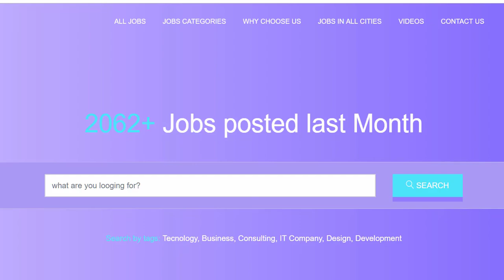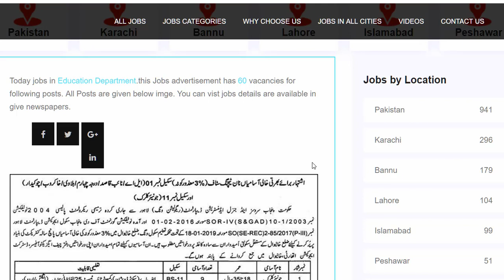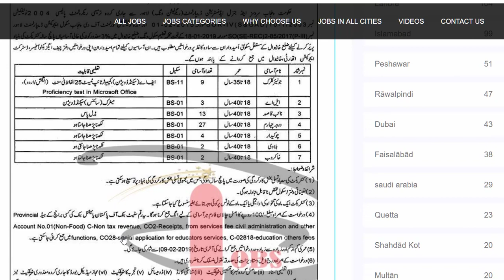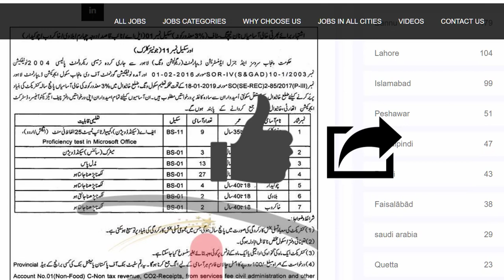Pak paper ads | today newspaper job ads at dailyjobes.com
link are given blow all jobs